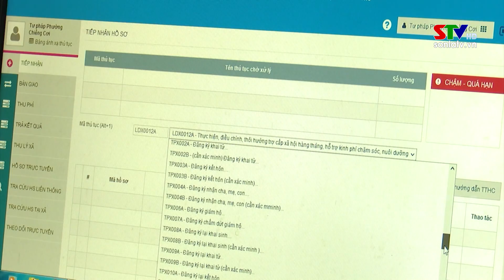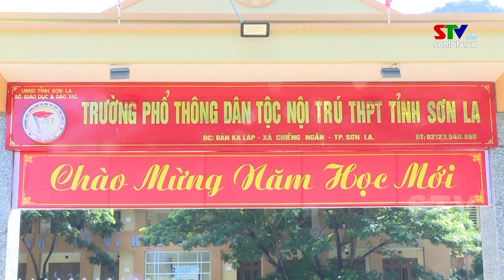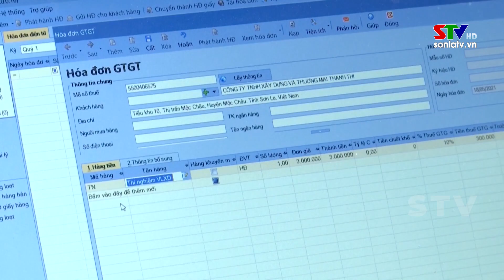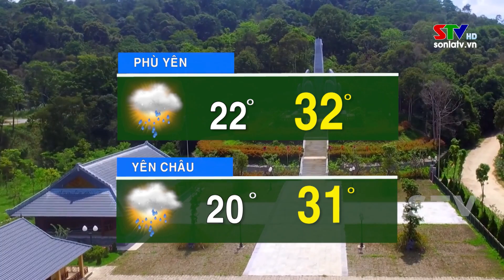Thời sự truyền hình tối ngày 18/11/2022